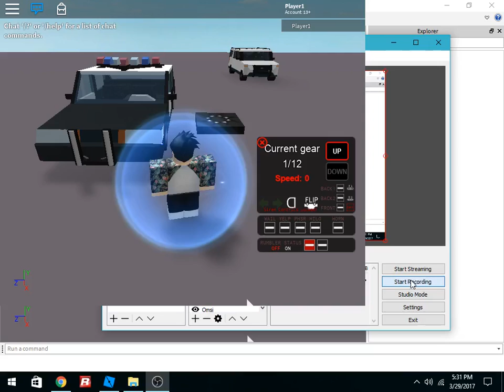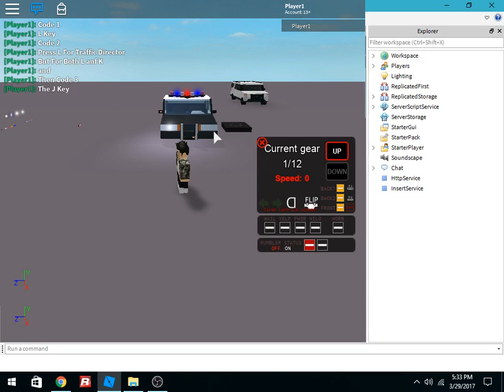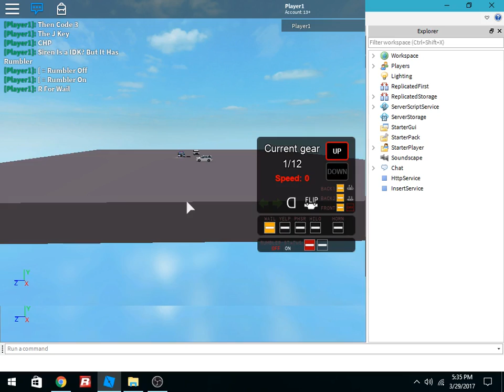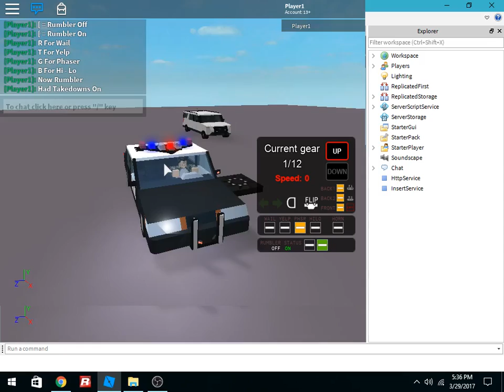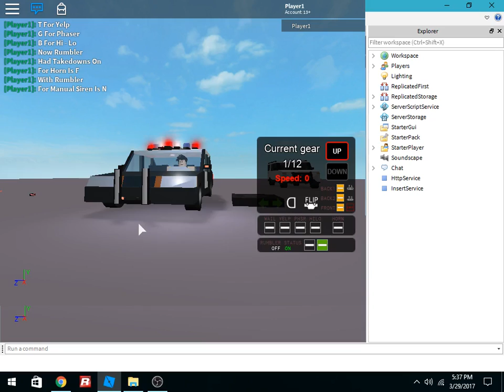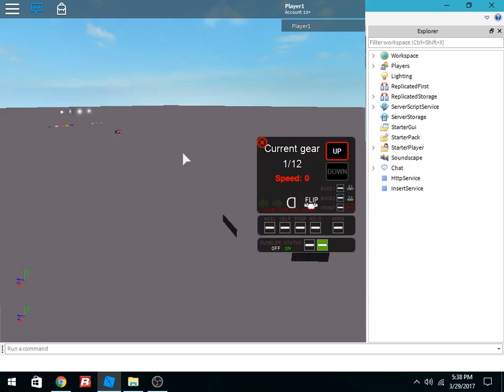[Roblox] Emergency Vehicle Lighting Demonstration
This is a California Highway Patrol Ford P71 Crown Victoria Made By Me. Car Model By Portago. If You Want Ill Make A Video On How To Make EVL Vehicles